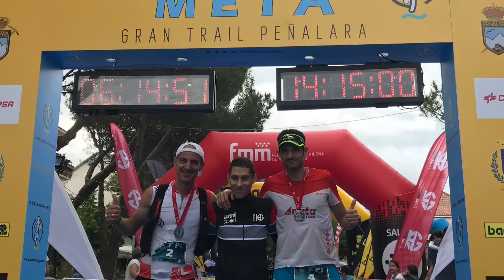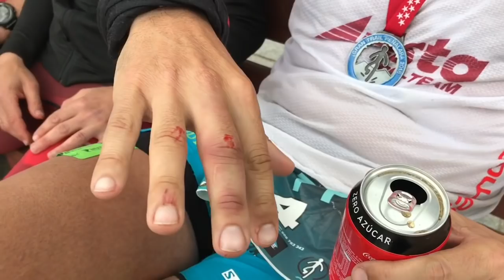Gran Trail Peñalara 2018: GTP110 Entrevista podio David Lutzardo, Agustin Lujan y Alex Fraguela